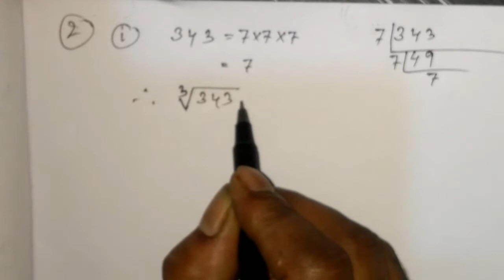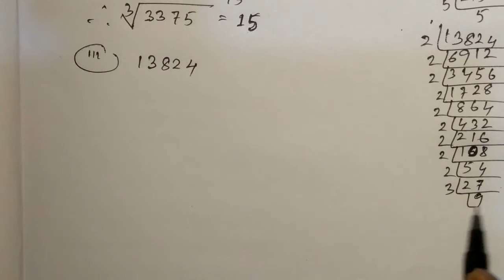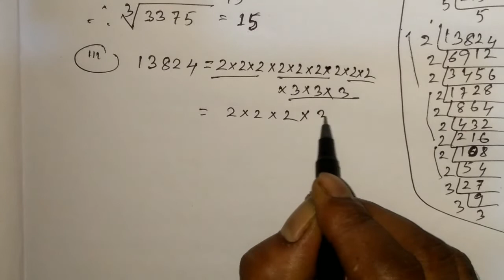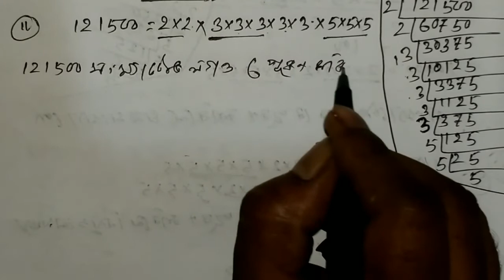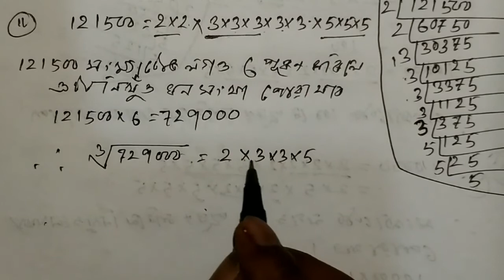Class 8 Maths Ex-7(A) Part - 1 Introduction in Assamese/ Babu's Clicks/Sankardev Sishu Niketan